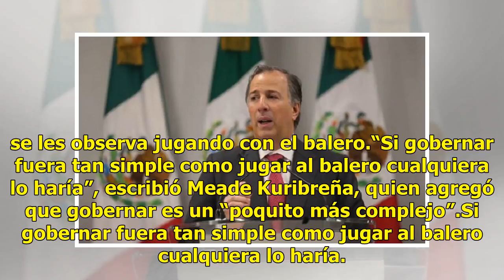Gobernar no es tan sencillo como jugar al balero, asegura Meade